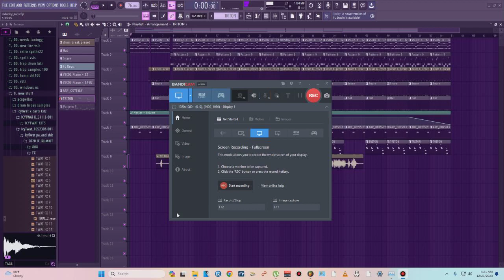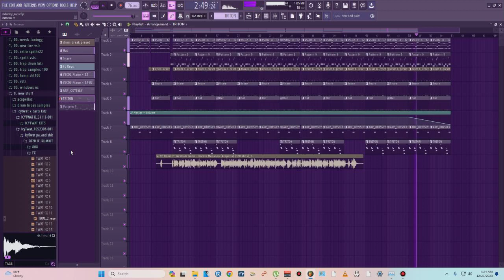Westside Gunn "gorilla monsoon remix" beat prod. by me (hazy Beatz) [RE-UPLOAD]